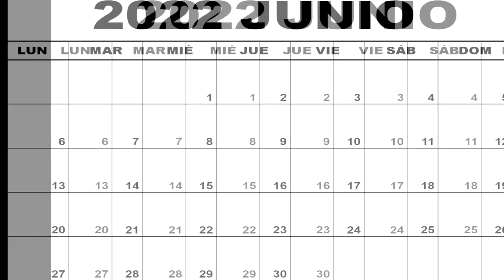FINAL FANTASY 16: TODOS los DETALLES de uno de los juegos MÁS PROMETEDORES de 2023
Te contamos todo sobre Final Fantasy 16, la nueva entrega de la mítica saga de Square Enix que llegará el 22 de junio en exclusiva para PS5.